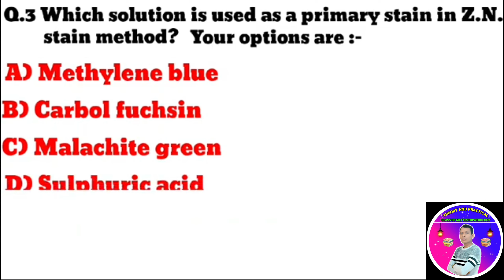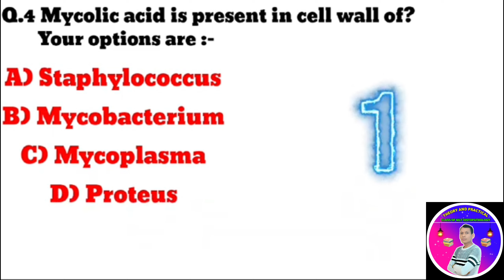Microbilogy stain MCQs | Microbilogy quiz | Important question answer about microbilogy stain